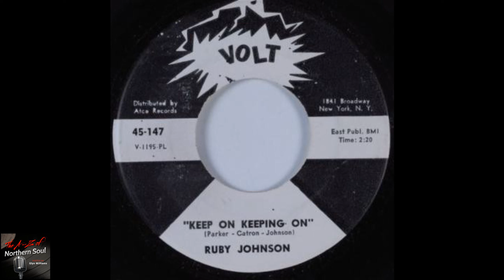Ruby Johnson - Keep On Keeping On - (1967)